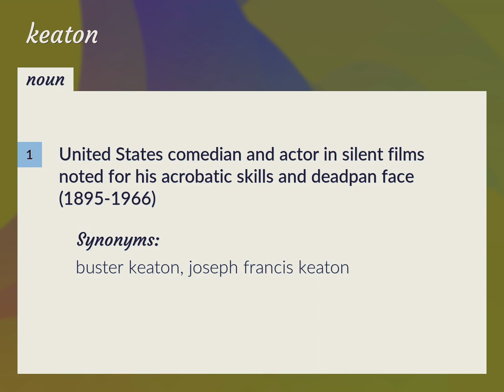Keaton | meaning of Keaton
What is KEATON meaning?